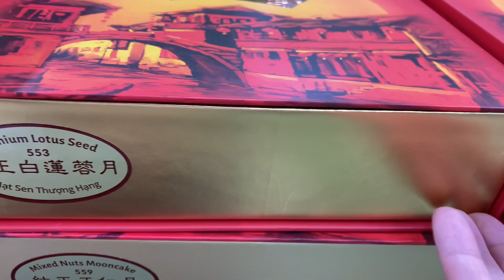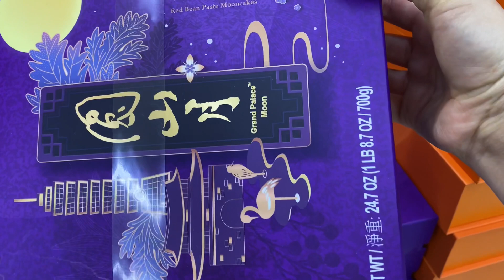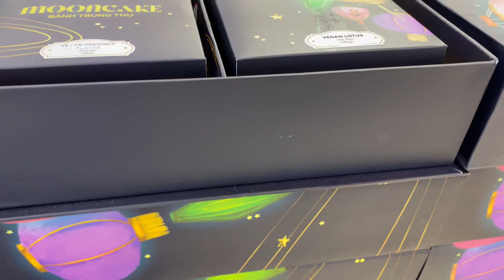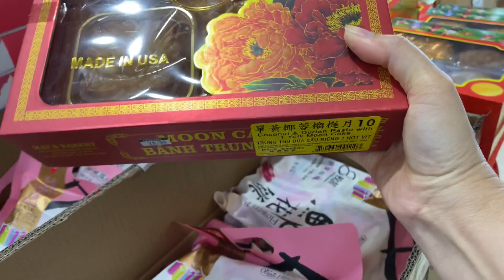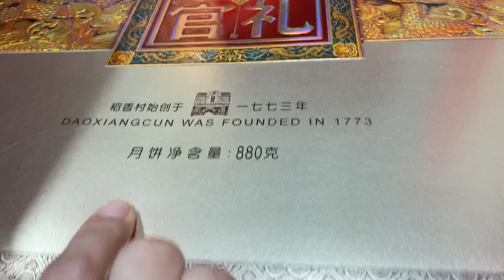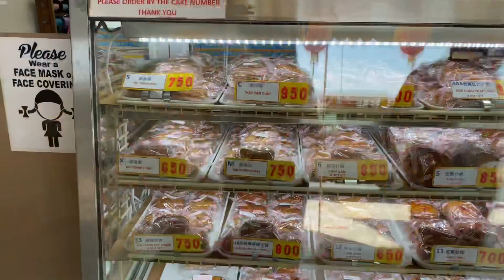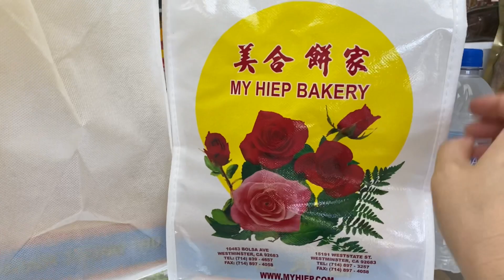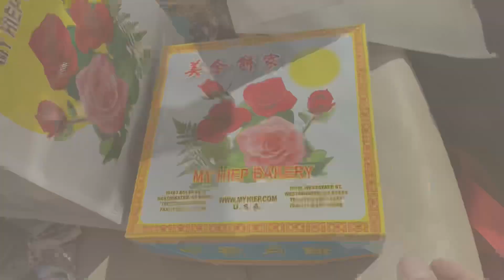🇺🇸Bánh Trung Thu 🥮Ở Mỹ Giá Cả Ra Sao